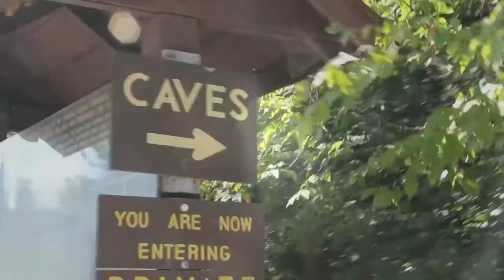Warsaw Caves Adventure